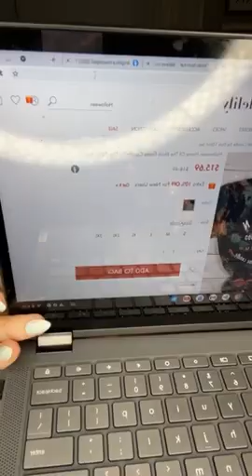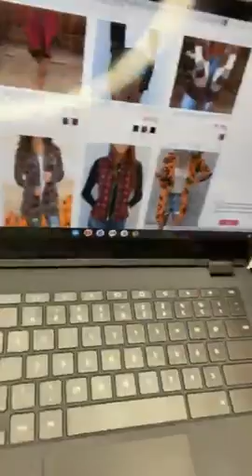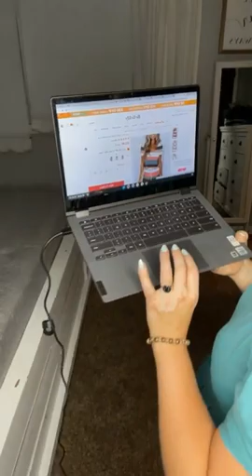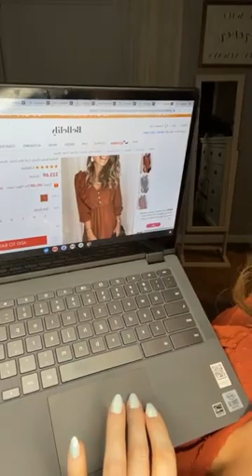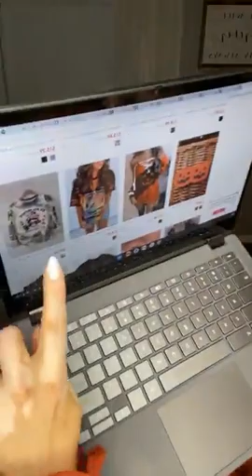Bellelily Try On Haul [Affordable Boutique Clothing]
Let’s try on some fun finds from Bellelily
Here are all of the links to the individual items I tried on as well as the link to the website!